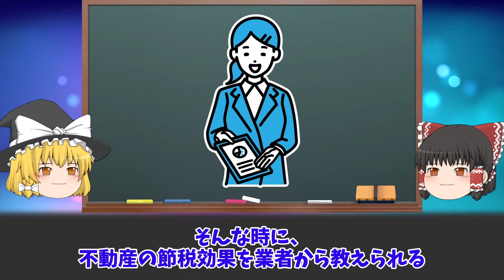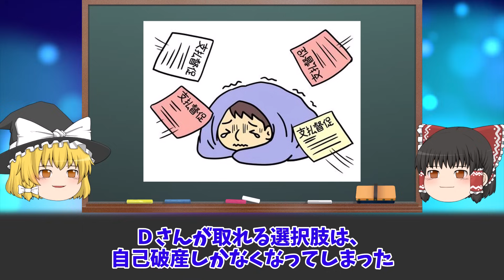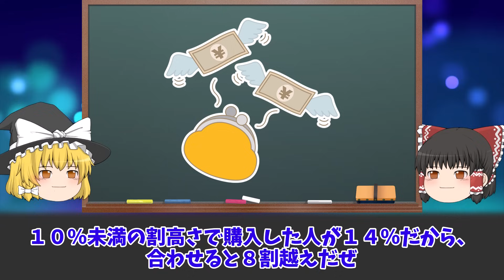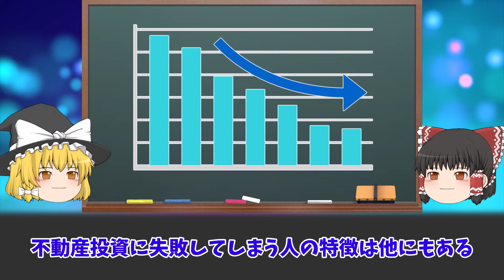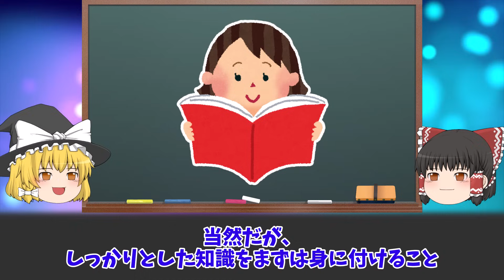【ゆっくり解説】毎月赤字地獄...不動産投資に失敗した人の悲惨な末路をゆっくり解説